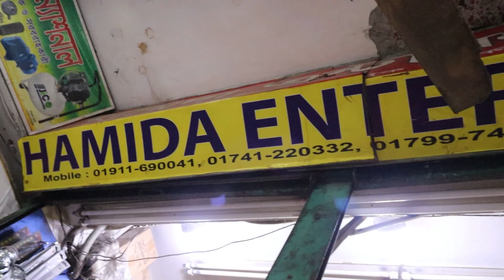কার/বাইক ওয়াশার কিনুন | High Pressure Car/Bike Washer | Car Wash Gun | Car Wash Pipe,Foam,Nojel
Hamida Enterprise (Jico International)
174 , Nawabpur Road , Hoque Electric Market , Dhaka

 ২-৩ লাখে গাড়ি কিনে ব্যবসা করুন । Buy Tata,Carina,Honda,Allion At Cheap Price | Mamun Vlogs Review